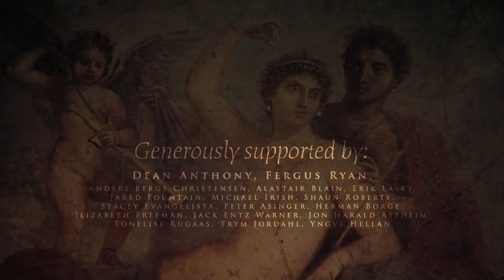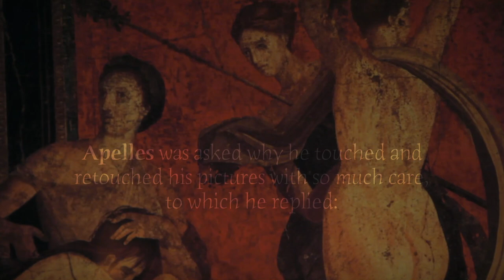Frederik Magle on his Academic Education, his Music, and Loosing the Fear of Becoming Kitsch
He is a danish, tonal composer who seeks to create works you would want to listen to on your deathbed. Frederik Magle visits The Cave to explain why storytelling — not musical technicalities — is the goal of a composer.

He also touches on the strange and mixed reception of his work, and how the sway «modern» values may still hold over classically minded people, and how to counter that.

⭐ Also watch the bonus-material where Magle talks about the Orgel Bewegung, Constructing an Organ, and Film Music in Concert Halls:

02:07 Influenced by his father's passion for painting and music as a child
03:49 Applying for two majors at the Royal Danish Academy of Music
05:18 Decision to leave the Conservatory
08:15 On tonal and atonal music
10:46 How the system molds you into a specific direction
14:14 Not being part of the academic circle
18:13 The self-fulfilling prophecy of being an outsider
23:38 Overcoming bitterness and two-year writer's block by having a child
28:57 On improvisation and his "Skyward" fanfare for the F-35 rollout ceremony
38:40 Inspiration can appear in the dullest of moments
41:31 Mozart's Requiem and Mahler's Resurrection Symphony
45:13 The Walcker Organ in Riga Cathedral
46:36 Magle's career as an organ consultant
48:53 The relationship between music and architecture
50:36 Modal composition
52:52 Fanfare for the Danish Royal Orchestra
57:05 The fear of not delivering
1:00:11 What would Magle say to Gustav Mahler?
1:03:13 How both Modern and Classical values can limit your work
1:08:47 On composing "The Secret Garden"
1:15:57 Losing the fear of becoming kitsch

The conversation was produced by Bork S. Nerdrum and assisted by Öde S. Nerdrum.

Dean Anthony
Fergus Ryan
Anders Berge Christensen
Alastair Blain
Erik Lasky
Jared Fountain
Michael Irish
Shaun Roberts
Stacey Evangelista
Peter Asinger
Herman Borge
Elizabeth Freeman
Jack Entz Warner
Jon Harald Aspheim
Tonelise Rugaas
Trym Jordahl
Yngve Hellan